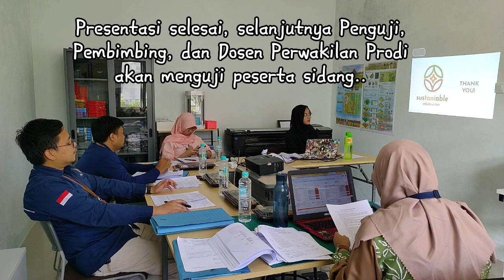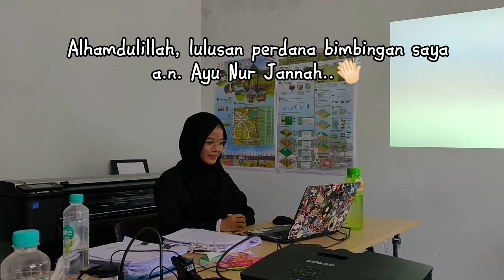Suasana SIDANG TUGAS AKHIR/SKRIPSI Mahasiswa ITERA!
Video ini adalah dokumentasi suasana Sidang Tugas Akhir (SKRIPSI) mahasiswa ARL ITERA. Mahasiswa angkatan pertama, dan bimbingan pertama saya yang lulus! Pada kesempatan kali ini, ada dua mahasiswa bimbingan saya yang melaksanakan sidang yakni a.n. Ayu Nur Jannah dan Tasya Salsabila Lesmana. Alhamdulillah keduanya LULUS!

Sukses lancar jaya untuk semua bimbingan saya dalam menghadapi dunia pasca kampus! Berkah ilmunya dan semoga menjadi amal jariyah bagi kami dosen pembimbing, Aamiin.

Pembimbing 1 :
_Ir. Eduwin Eko Franjaya, S.P., M.Si., IPP._

Pembimbing 2 :
_Zulvita Amanda, S.T., M.Ars.L._

Penguji :
_Dr. Muhammad Saddam Ali, S.P., M.Si._

Moderator :
_Ina Winiastuti Hutriani, S.P., M.Ars.L._